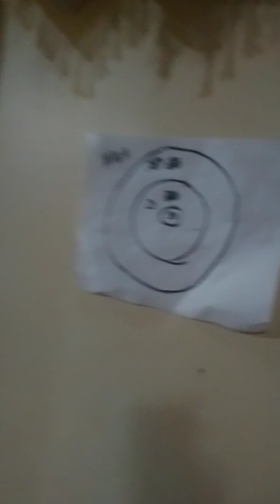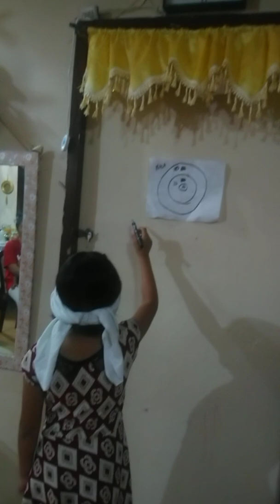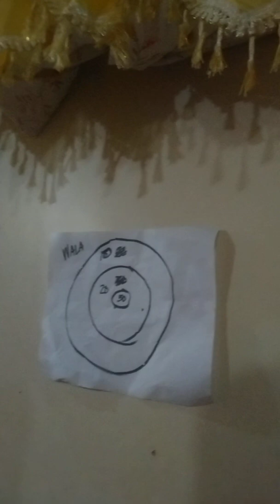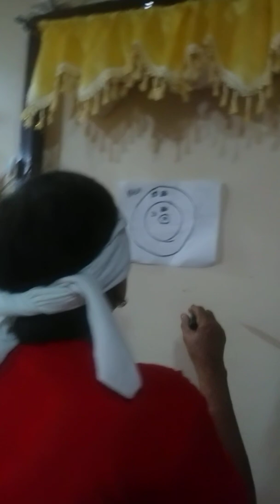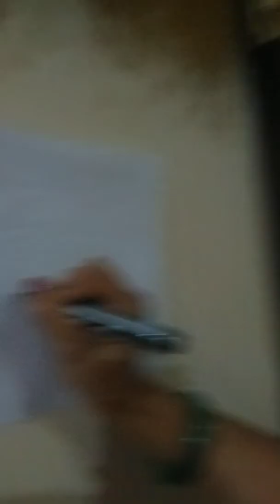Ninja target game